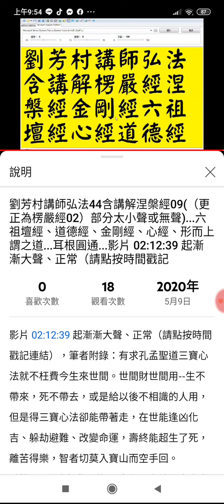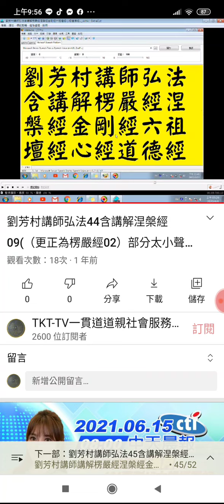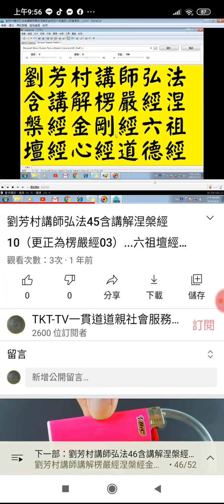提到植物只有生魂，動物有生魂及覺魂，人類有生魂、覺魂及靈魂，參考#劉芳村講師弘法45含講解涅槃經10（更正為楞嚴經03）.mp4(2)